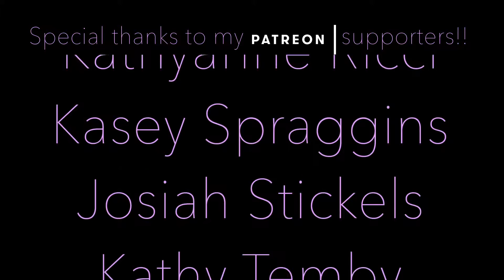Nathan Temby | COVER SONG FRIDAYS | S1:E24 | Last Christmas (Wham! Cover)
SEASON FINALE!!

SnapChat nathantemby